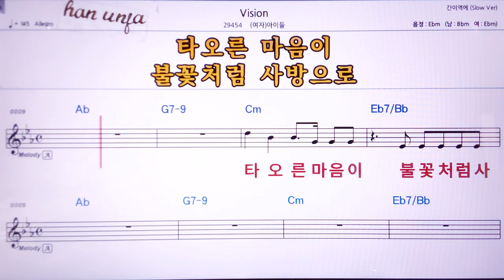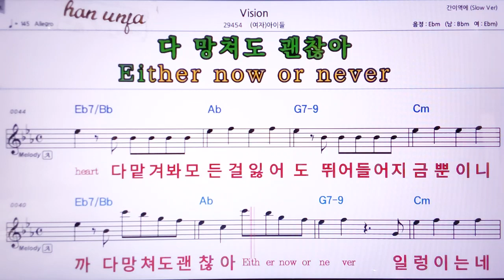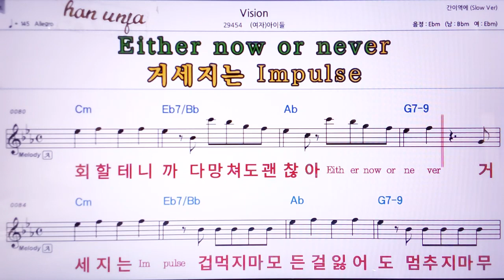💖Vision/여자)아이들 👍MR,노래방, 악보, 코드,Karaoke With Sheet Music